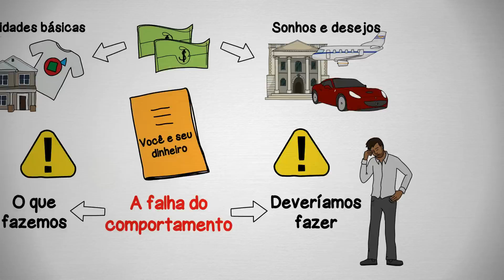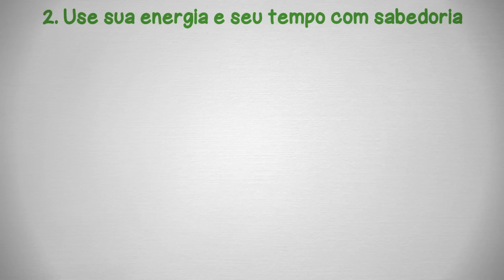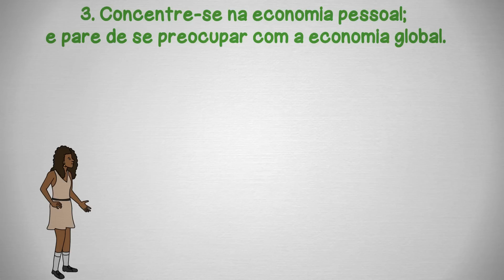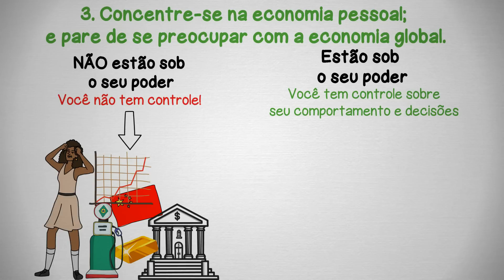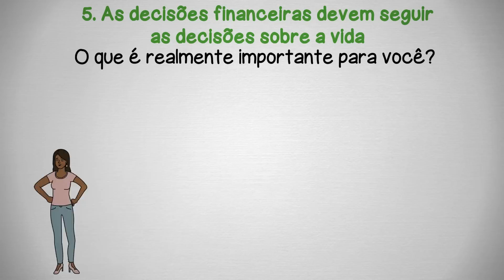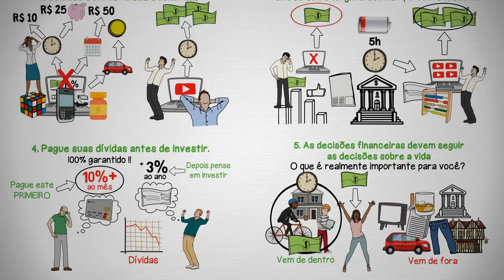VOCÊ E SEU DINHEIRO | COMO GANHAR E GUARDAR MAIS DINHEIRO | Carl Richards | Resumo Animado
💸 Aprenda passo a passo como criar um negócio de sucesso na internet

📕 Adquira o livro "Você e Seu Dinheiro"

📚 Tenha acesso a mais de um milhão de livros para ler à vontade

Recomendações de vídeos para você :)

📖 Kindle - Leitor de livros digitais

✔️ Descrição do vídeo:

O planejador financeiro Carl Richards foi ficando cada vez mais frustrado à medida que via as pessoas de quem gostava cometendo sempre os mesmos erros. A emoção as impedia de tomar decisões financeiras inteligentes. Ele deu a esse fenômeno – a diferença entre o que devemos fazer e o que efetivamente fazemos – o nome de “falha comportamental”. Usando desenhos simples para explicar essa diferença, ele percebeu que, quando as pessoas a entendiam, começavam a se dar muito melhor. Veio daí a ideia de escrever este livro.

Ao entender a diferença entre atitudes financeiras impulsivas e escolhas racionais, as pessoas começaram a se dar muito melhor financeiramente. O livro conta com poderosas dicas de como evitar comportamentos financeiros prejudiciais, como a tendência de comprar na alta e vender na baixa, ou não estar atento aos perigos dos conselhos financeiros genéricos. Carls Richards, além de ajudar o leitor a identificar seus objetivos financeiros, o auxilia no objetivo de investir com mais sabedoria.
Carl Richards, planejador financeiro, é fundador da Prasada Capital Management, empressa de carteiras de investimentos. Escreve no blog Bucks, do The New York Times, e tem uma coluna no Morning Star Advisor.

Feito por IlustradaMente ;)
O canal em que os conhecimentos se transformam.